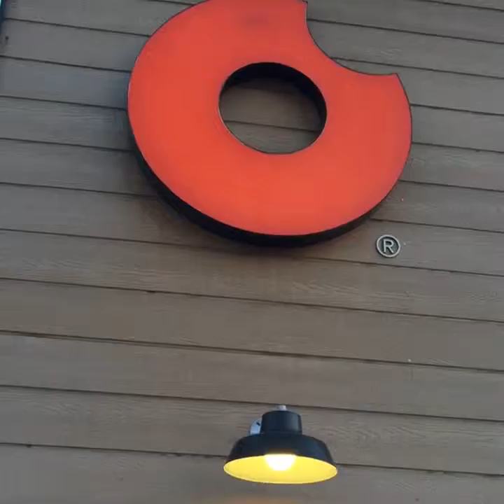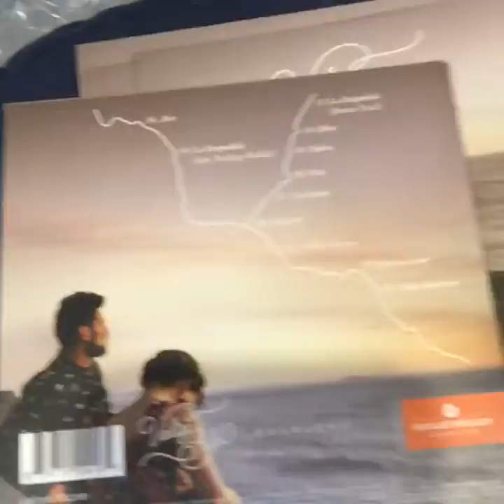Valise Blu Live Stream session @ Hollie Böllen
Facebook Live Stream session from Valise Blu's "Pasajero Tour 2016" @ Hollie Böllen in Ensenada, Baja California. Mexico's first ever Facebook Live Stream official concert.